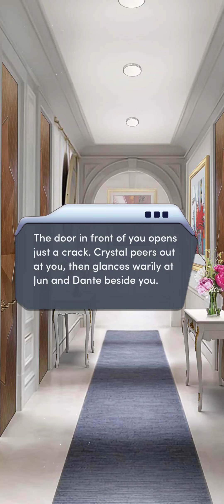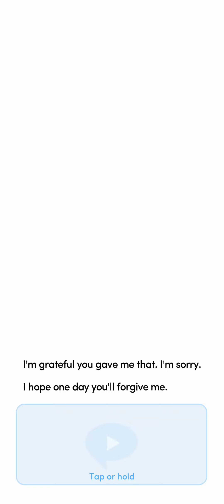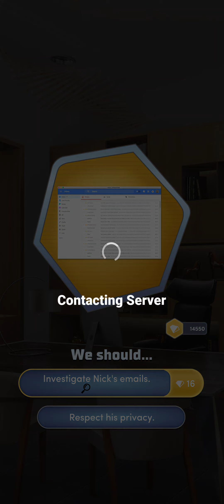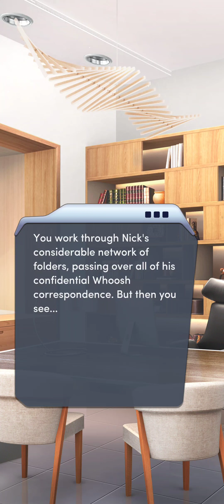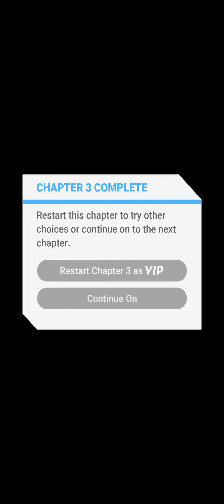Choices: The Deadliest Game - Chapter 3 | ♀️ Female MC | ❤️ Farah (Diamonds Used 💎)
Choices: Stories You Play - The Deadliest Game

Chapter 3: Hard-Boiled Detective
Your discovery raises deadly questions, and there's only one way to get answers.

Gender: Female
Personality: Tough and Confident
Love Interests: Farah Sabri